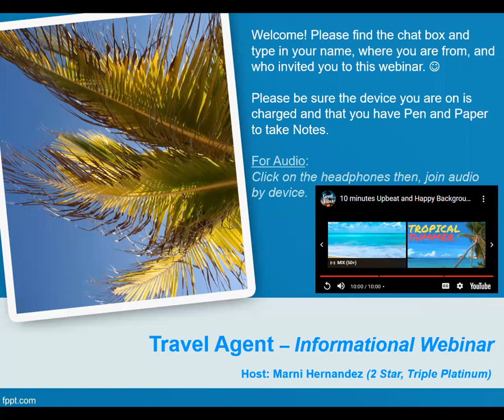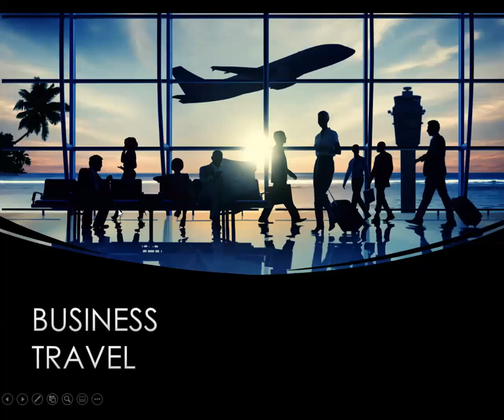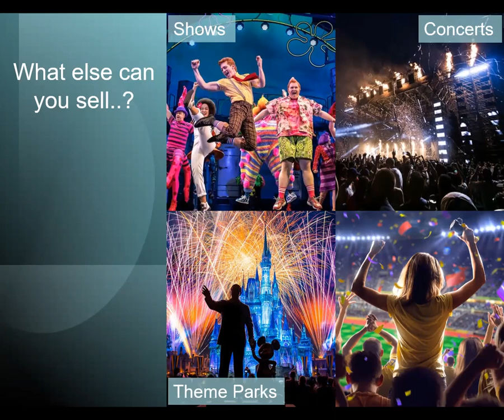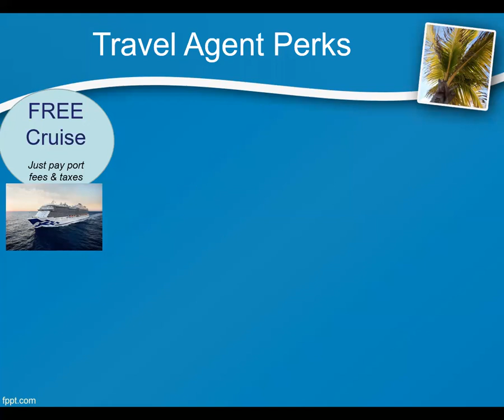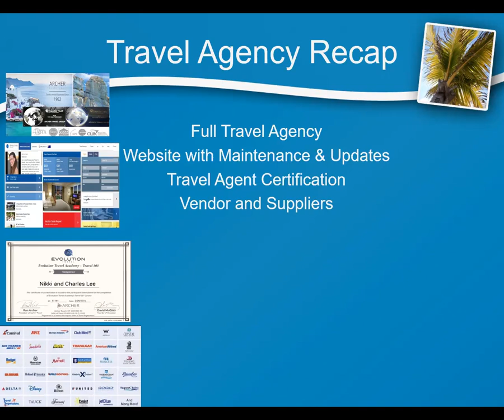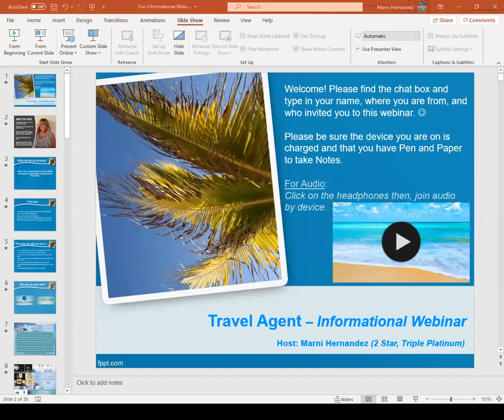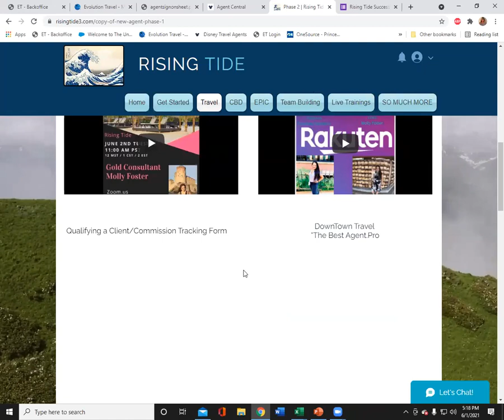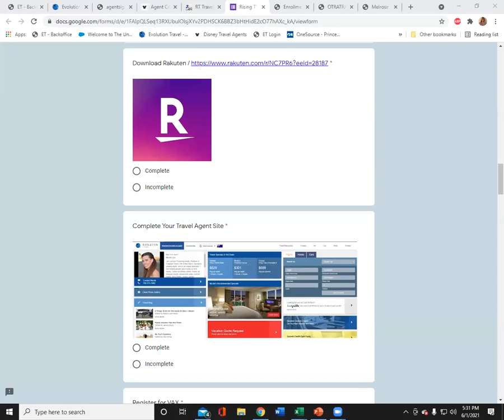New Travel Agent Presentation June 1